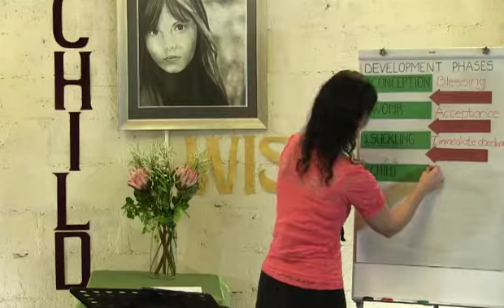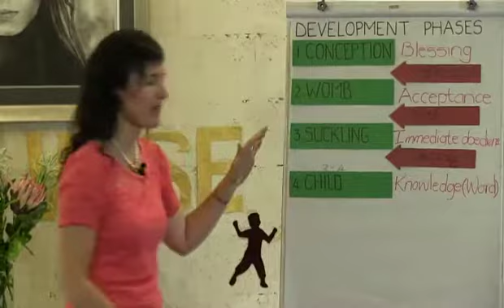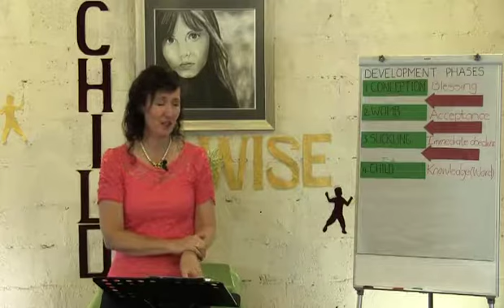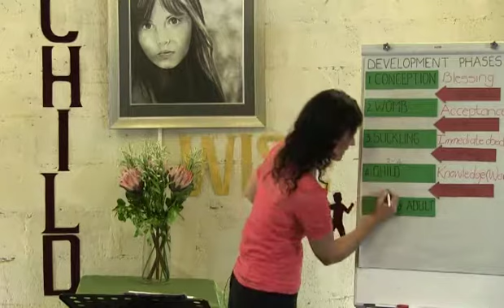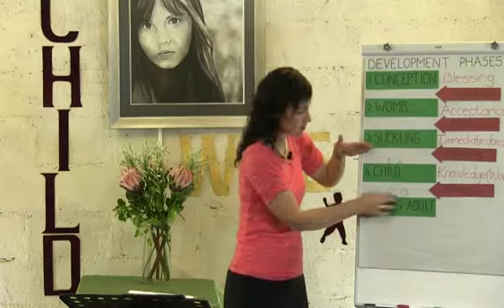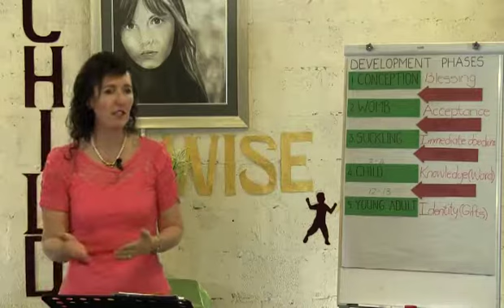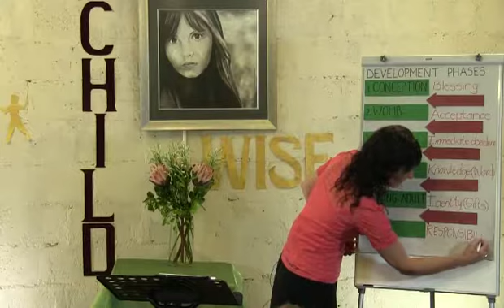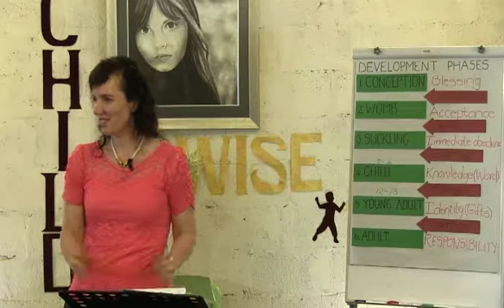Childwise - Session 6 - Development Phases Of My Child Part 2